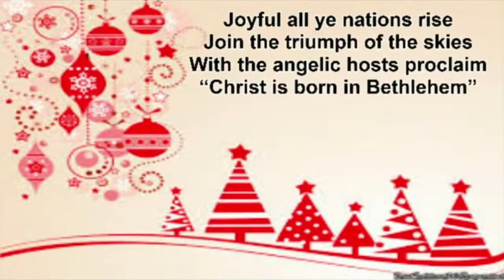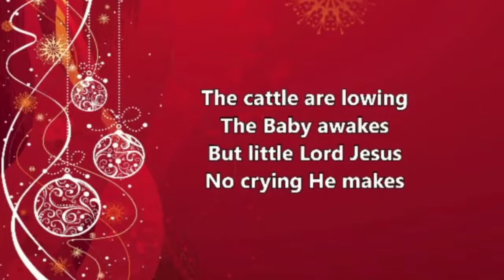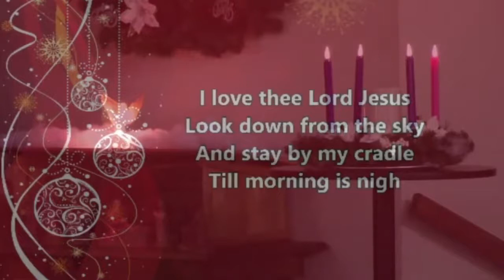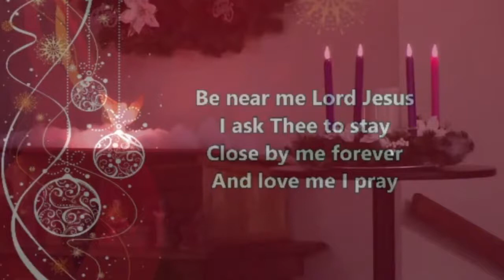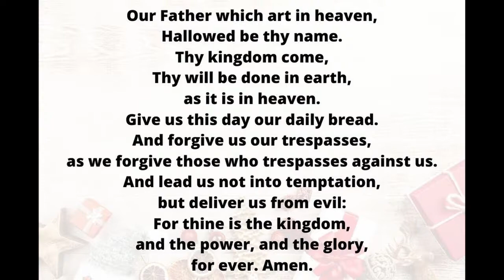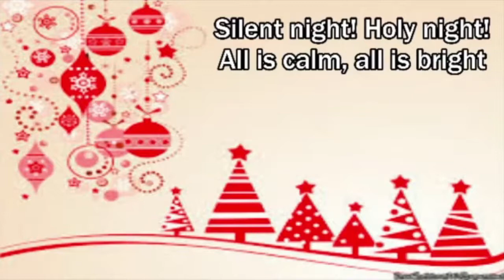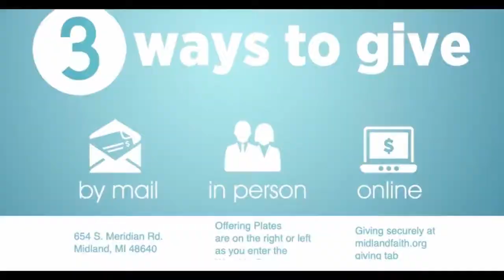6 pm Christmas Eve Service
6 pm Christmas Eve Service

or mail in to 654. S. Meridian Rd. Midland MI 48640